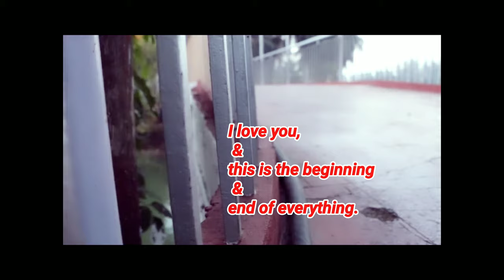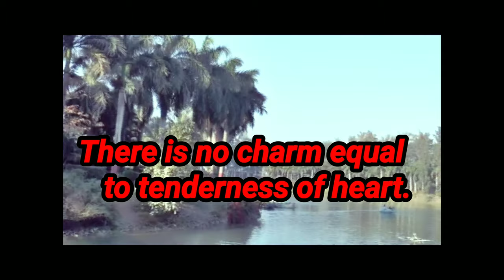Jeena jeena cover by Nirav Patel|Old memories|Old is gold song | varun dhawan song cover| best song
Really I like this song.
i make cover song of it.
i tried to sing this song.

original song

Song : Jeena Jeena
Artists :Atif aslam
Album : Sachin-jigar
licence to : Eros music on the behalf of Eros music

Cover song

Song: Jeena Jeena cover
singer: Nirav patel
Music,mixing &Mastering: Parth patel
Videography: Shantoshkumar